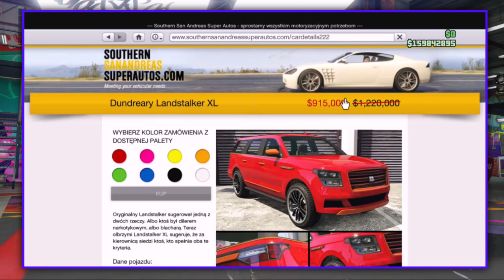CAR2CAR GLITCH ŁĄCZENIE POJAZDÓW METOTDĄ BEFF